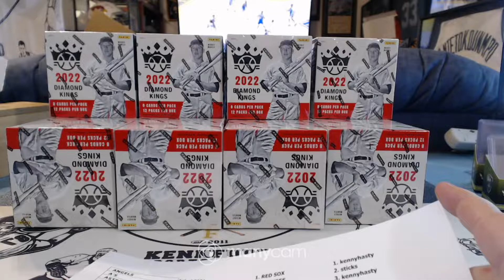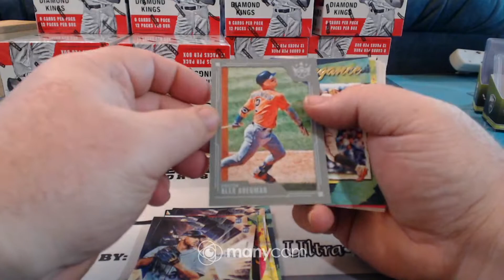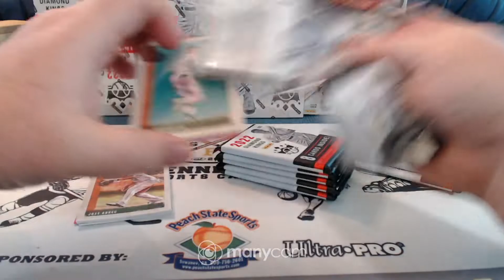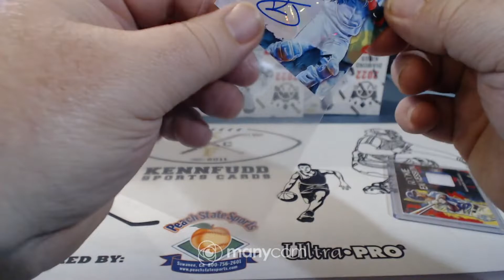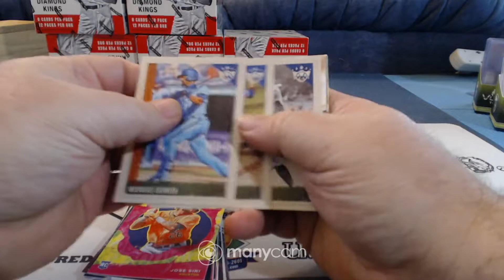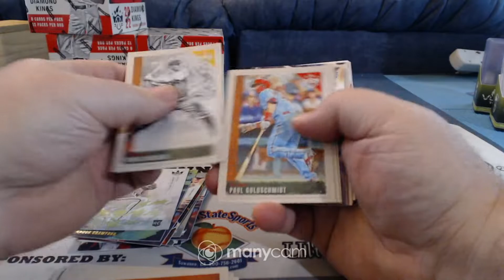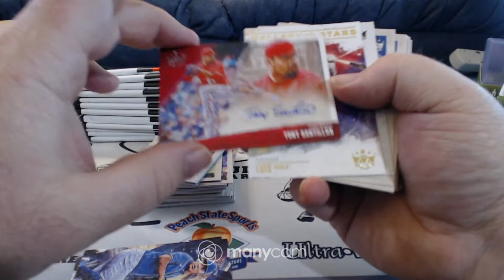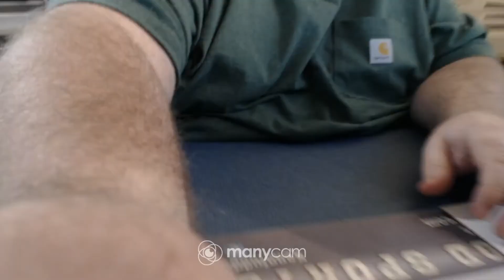2022 diamond kings 12 box inner 5-13-22